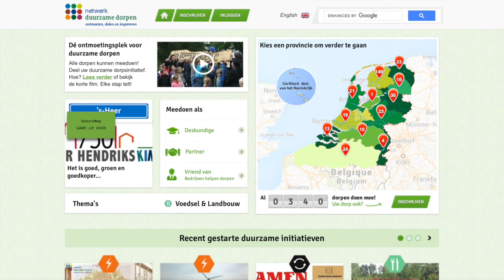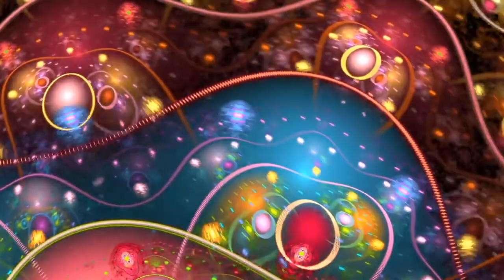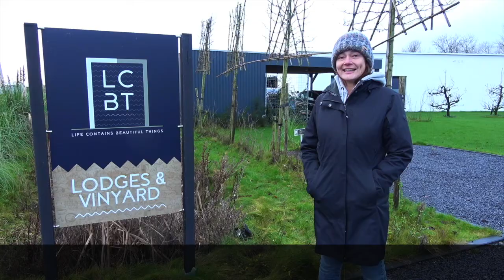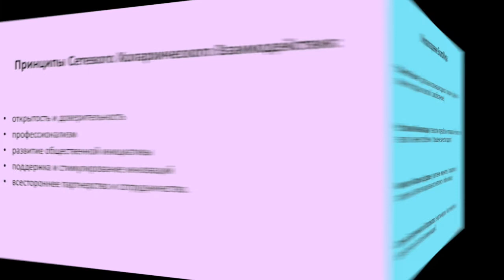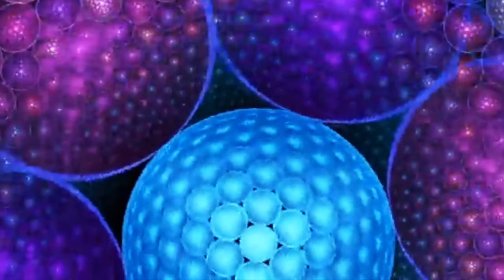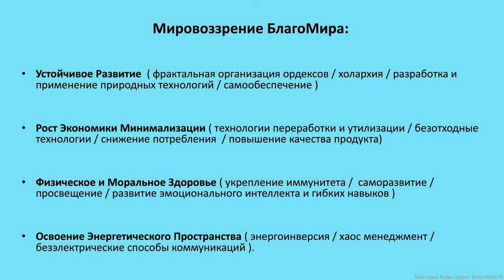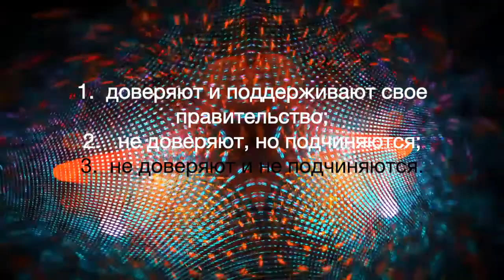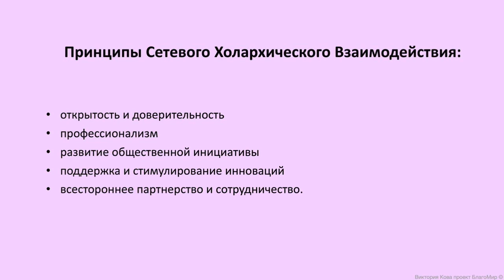Что несёт Принцип Разнообразия в Новый Мир? У Вас уже есть свой фрактал?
Из предыдущих выступлений на российском инфопространстве стало понятным что даже у подготовленного слушателя есть затруднения в понимании некоторых основополагающих принципов Нового Мира, таких как Принцип Разнообразия, Принцип Распределение Энергии, Принцип Женского начала и Принцип Организации самого ордекса.
Сегодня разбираем Принцип Разнообразия:
Почему общество распадается на кластеры, фракталы, сообщества? Что стоит за этим и как с этим сосуществовать? Надо ли бояться предстоящего хаоса?  Что такое "холархическое общество"? Где находится БлагоМир?

Фрактальный видео арт: Scott Draves / Electric Sheep
Credits "artwork by Scott Draves and the Electric Sheep".